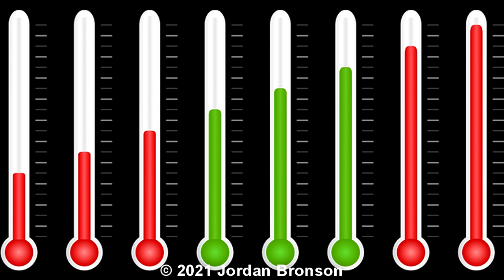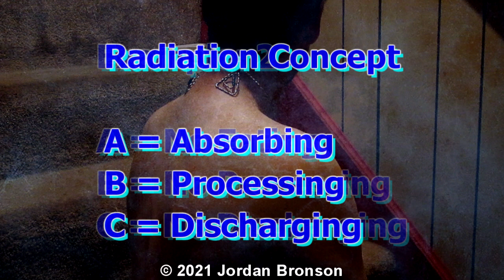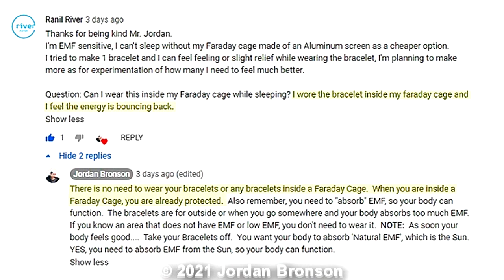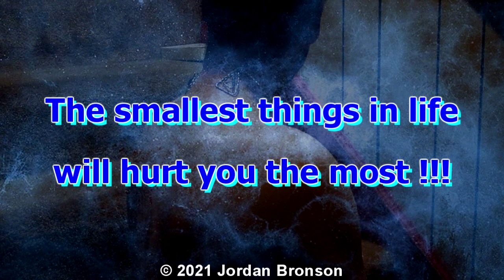Regulating Ionized Radiation & Decay Radiation In The Human Body | How We Absorb & Discharging Intro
Intro Video:  The Presence & The Absence of Ionized & Decay Radiation | A Discovery by Jordan Bronson

UPDATE 3-20-22:  Since 2021, I have dedicated my life to helping those suffering from what is known as 'EMF Sensitivity'.  Although there is no such thing because Scientists and Doctors do not understand it, that is the term they coined.  Because of that, I embarked on a 12+ years Journey to understand what really "EMF Sensitivity" is and why some people have it or experience it while some do not.  After about 7-8+ years in, I found The Wonder Rays.  Because of The Wonder Rays and understanding of how it behaves, I invented The Wonder Bracelets and after that, I invented The Wonder Tent.  All these taught me something very important and that is all in this video.

Colloidal Silver & Orgone & Orgonite Crystals & Shungite & The Wonder Bracelets (YIN- VERSION) & The Wonder Rays & The Wonder Tent.  They are ALL LINKED to what I call The Absence of Ionized Radiation or the Present of Ionized Radiation and Decay Radiation.

NOTE ON RADIATION:  There are a few things that I disagree with the current understanding of the Radiation Scale.  Because of that, I found out why the Human Body needs Ionized Radiation in order to "feed" the body in what is known as chemical change as "Ions" or exchange through an electrical charge known as "Electron".  In order for that to happen, Ions need to gain and lose and so do electrons.  In our life or lifetime, nothing can come from nothing.  Something must lose in order for something to gain.

Another thing about "Radiation or Ionized Radiation".  Through my findings, it's in the Light Spectrum (Photons) and not where they think it is or the current model of The Radiation Scale. Maybe I should call it "Ionized Particles" instead?  Also, with that chart/scale, they have it backward.  If you look at the Rainbow, that is the correct spectrum.

I will write more later...

NOTE:  Follow the Wonder Bracelets Playlist, so you can learn ALL about it and ALL its benefits and how it works !!!

Radiation, Plays The Biggest Role In The Universe !!! -Jordan Bronson